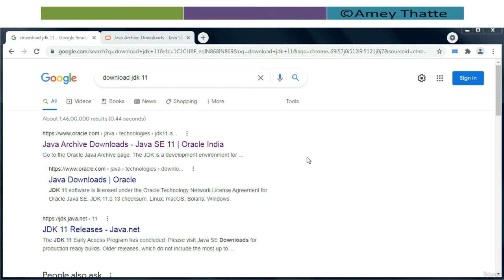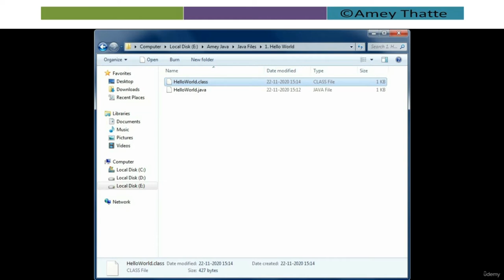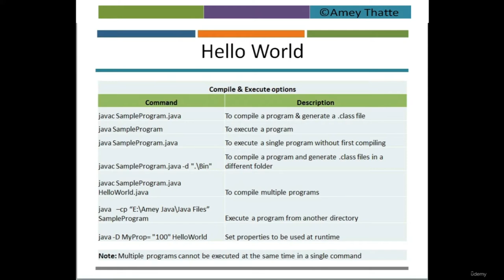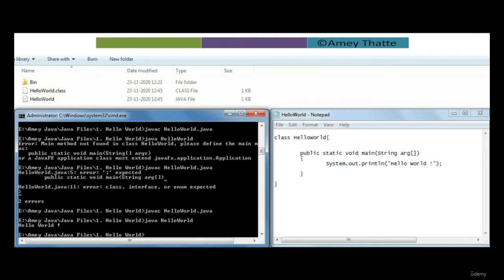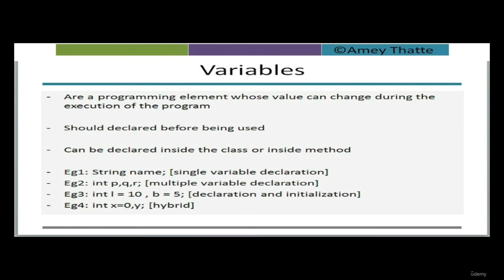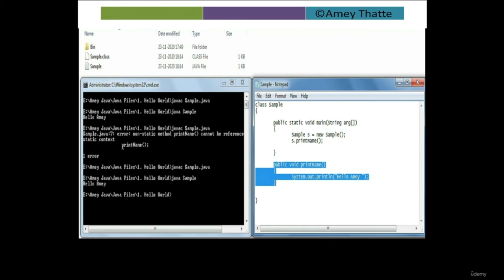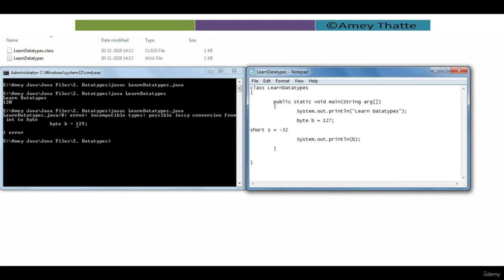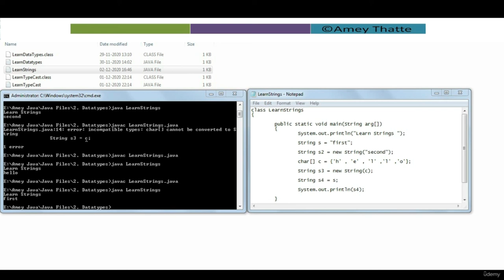Introduction to Java Programming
Introduction to Java programming. This course introduces you to the world of Java. This course intends to cover basics of Java program.
Spring Boot + JPA + Hibernate + Oracle
Spring Boot Tutorial | Building Microservices | Complete guide From zero to deploy

Java is one of the most popular programming language in the world. It is also one of the programming language that is taught to people who are new to programming. This is due to the variety of features it offers and the applications

Java is a simple, secure, platform independent, robust , multi threaded , high performance and dynamic programming language

Java is used in Desktop applications , Web applications, Business intelligence applications , electronic devices , Mobile applications , Cloud applications, etc. Android operating system is built using Java

This course introduces you to the world of Java.

This course intends to cover basics of Java program.

The full blown course 'Introduction to Java' covers complex topics like threading, Object Oriented Concepts, Inheritance , input - output, collections , streams , lambda expressions in detail with hands on.

What you'll learn:
To understand basics for writing a Java program
Understand syntax of java program
Introduce students to the programming world
Basic concepts covered for Java program